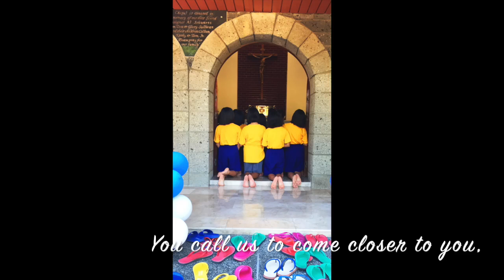HYMN TO MARY